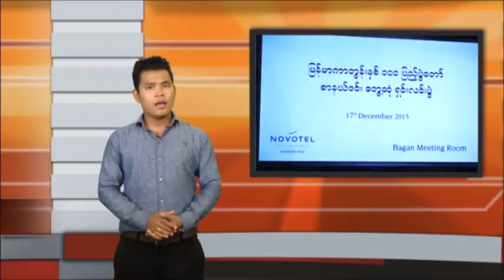ဒီဇင္ဘာလ ၁၇ ရက္ေန႔ သတင္းအစီအစဥ္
- ယခု ဘ႑ာႏွစ္ပထမ ၆ လပတ္ ကုန္သြယ္မႈလိုေငြ က်ပ္ ဘီလ်ံ ၃၁၀၀ ေက်ာ္ရွိျပီး သံယံဇာတ ပစၥည္းမ်ားကို အမ်ားဆံုးတင္ပို႔ထားမႈအေပၚ လႊတ္ေတာ္ကိုယ္စားလွယ္မ်ားေ၀ဖန္
- လွည္းကူးၿမိဳ႕နယ္ အျမန္လမ္းေဘးရွိ က်ဴးေက်ာ္ေနအိမ္ ၅၀၀၀ ေက်ာ္ကို သက္ဆိုင္ရာက ဖ်က္သိမ္း ရွင္းလင္း
- အေျခခံလစာတိုးျမွင့္ေရးရန္ဆႏၵျပမႈတြင္ ကူညီေပးသူႏွစ္ဦးကို အလုပ္ႏွင့္ေထာင္ဒဏ္ ၂ ႏွစ္စီခ်မွတ္
- ကာတြန္းဆရာေတြကိုယ္တိုင္ကျပေဖ်ာ္ေျဖမယ့္ အၿငိမ့္နဲ႔ျပဇာတ္ေတြပါၾကည့္ရႈရမယ့္ ျမန္မာကာတြန္း ႏွစ္ (၁၀၀) ျပည့္ပြဲေတာ္
ဆိုတဲ့သတင္းေတြ ပါ၀င္ပါတယ္။